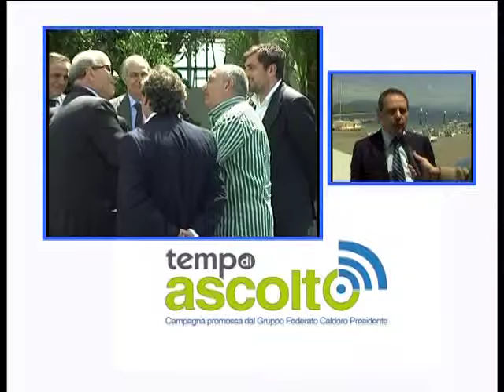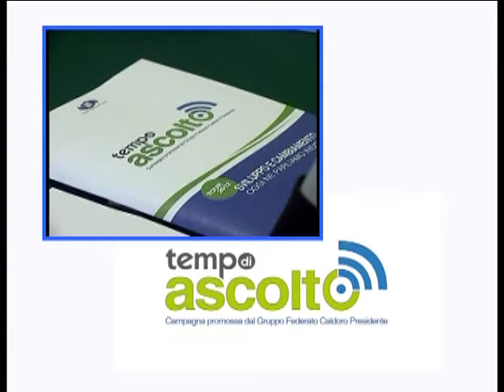Tempo di ascolto II tappa Policastro